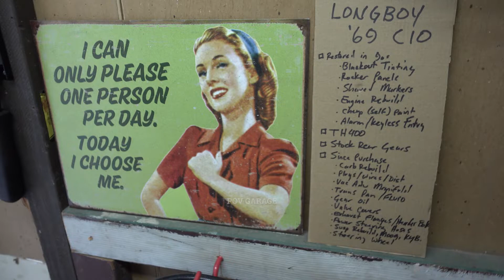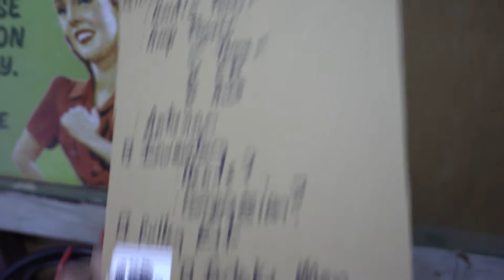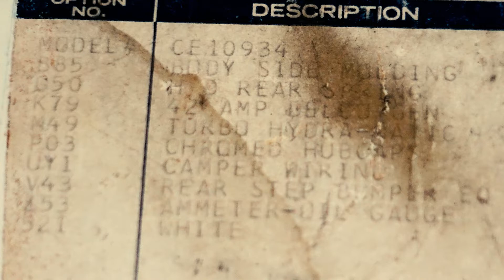MEET LONGBOY, MY 1969 CHEVROLET C10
1969 Chevy C10 pickup "Longboy" is my latest classic car project.  Featuring a 350 engine, TH400 trans, and lots of upgrades, this project is perfect

You don't need a huge garage, tons of tools, or the ability to weld to get things done on this amazing truck.  So happy to introduce and review the current state of "Longboy".  Please feel free to let me know your ideas for Longboy in the comments!

I also have "The Stormtrooper", a 2008.5 Mazdaspeed 3 as she has crossed 100,000 miles and will now need some TLC to keep ripping around SoCal forever.

I also have a Tesla Model 3 Dual Motor that I can't touch with a wrench and I'm fine with that.  Lets enjoy our hobby while we can, folks.